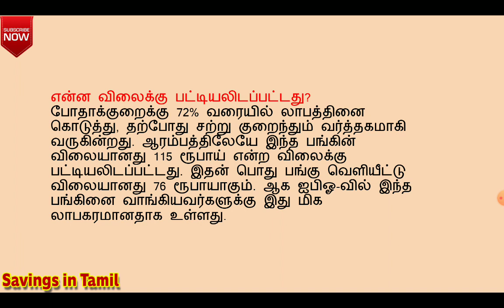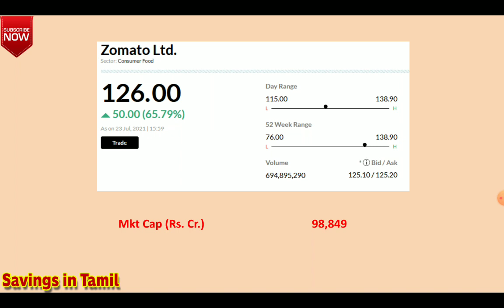Zomato Stock Latest News | Flying Zomato | முதலீடு செய்வது லாபகரமாக இருக்குமா? | Zomato in Tamil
Zomato Stock Latest News | Flying Zomato | முதலீடு செய்வது லாபகரமாக இருக்குமா? | Zomoto in Tamil